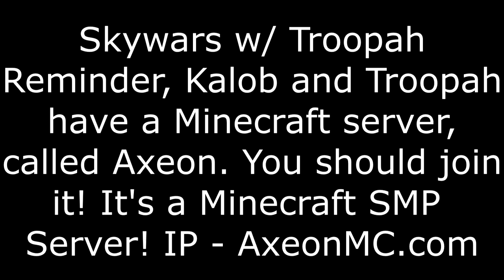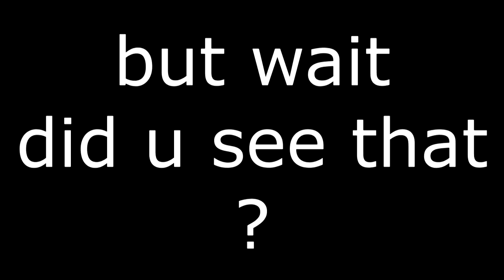SkyWars MicJiggers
SkYwaRs tOO hArD DAmmIT

Guy Who Edits and Needs Job and also In Video

and Heres The Music I Used